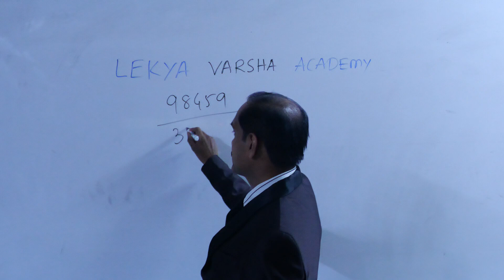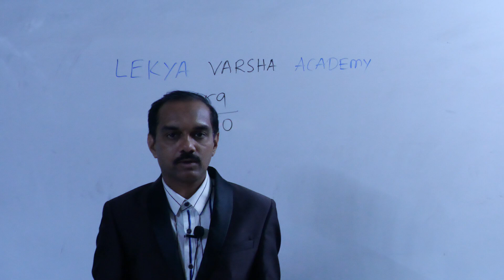A024C029 210213 H007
a crash course schedule